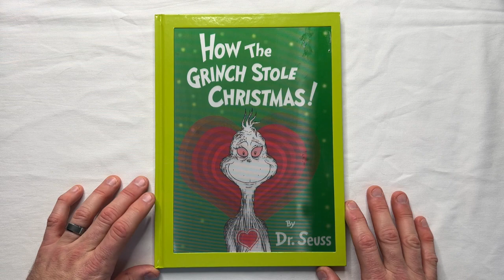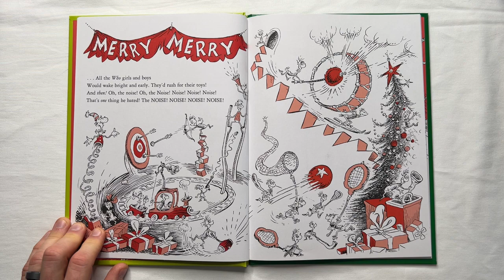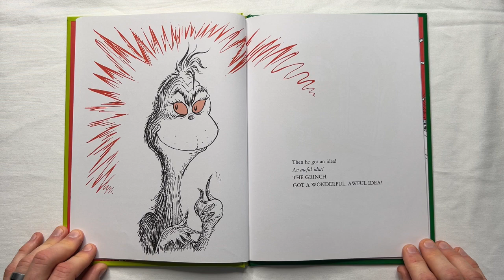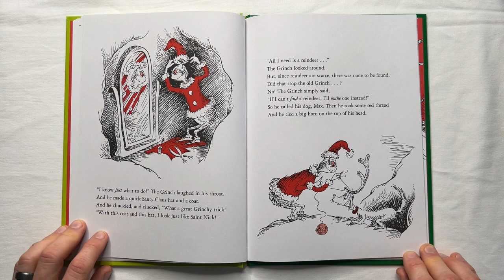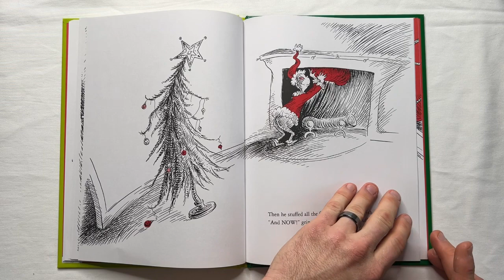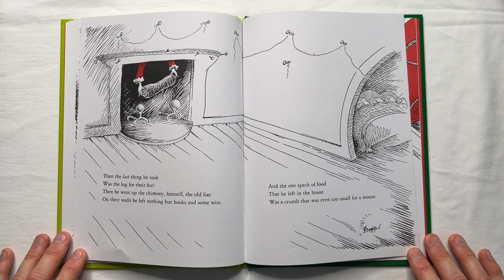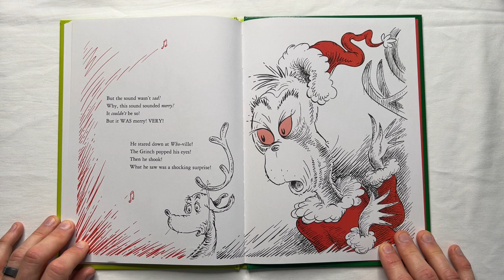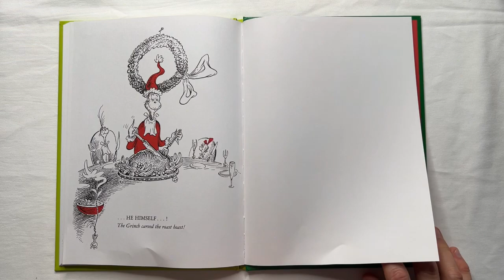KIDS BOOK READ ALOUD “How the Grinch stole Christmas”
Join me as I read aloud How The Grinch Stole Christmas!